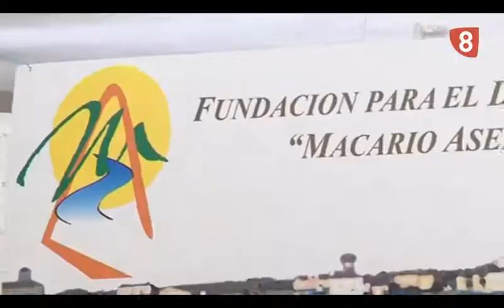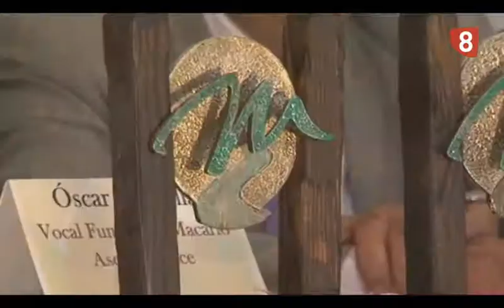REPORTAJE PREMIOS FUNDACIÓN MACARIO ASENJO PONCE JUNIO 2012